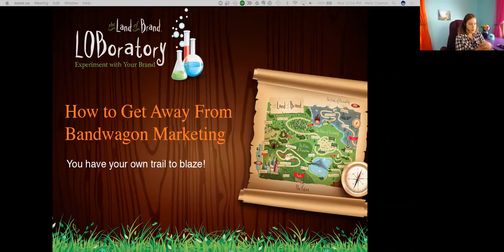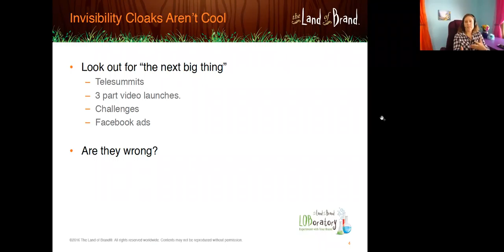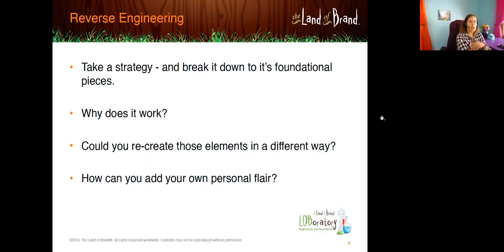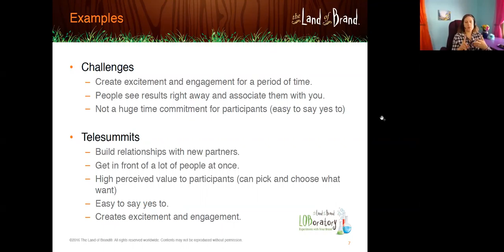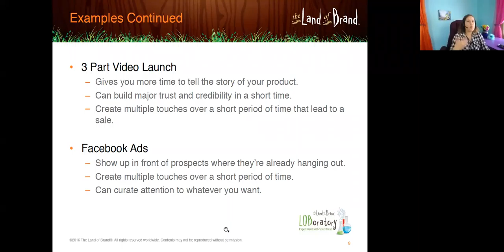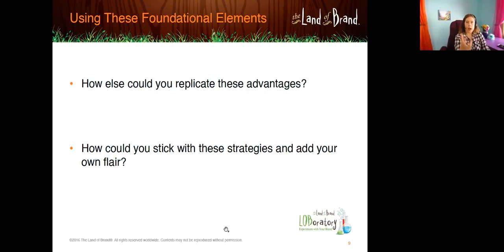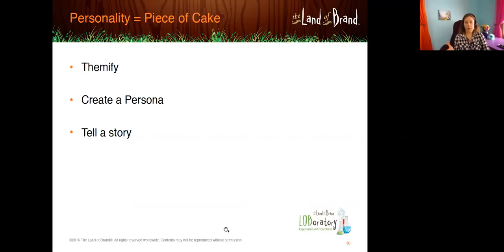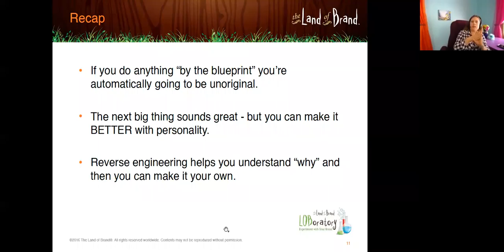How To Get off the Marketing Bandwagon [The Land of Brand LOBoratory] Ep 147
Kind of like how a joke is funny the first time but gets old after a while - marketing practices get played out when they are overused.

With all of these marketing courses being taught to coaches, there is a "Bandwagon Phenomena" occurring that is exhausting your market, and hurting your business.

On this LOBoratory I share:

- The Bandwagon Phenomena and why it's like an invisibility cloak for your business.

- How to unlock your own creativity with reverse engineering (Not nearly as brainy as it sounds)

- Why your personality is the fuel your marketing needs to stand out.